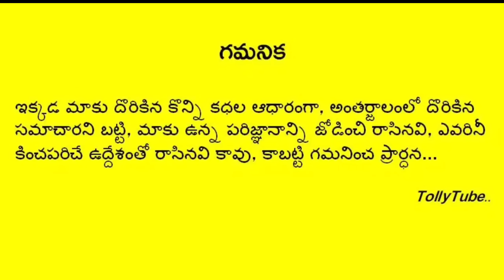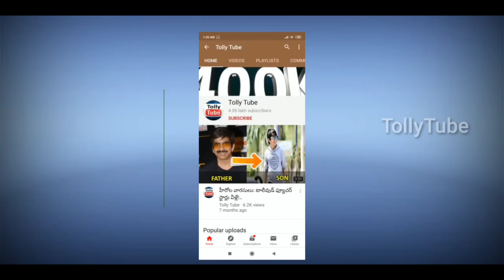మరో ప్రముఖ సినీ నటుడు ఇక లేరు..షాక్ లో సినీ ఇండస్ట్రీ అభిమానులు..శోకసంద్రంలో కుటుంబం